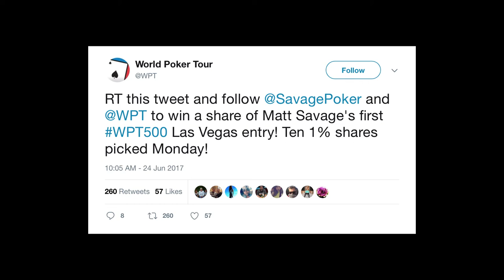Welcome to Day 2 of the 2017 WPT500 Las Vegas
The 2017 WPT500 Las Vegas attracted a field of 3,541 entries and generated a prize pool of $1.771 million. WPT Royal Flush Crew member Caitlyn Howe is here to update you on the event heading into Day 2 from ARIA Resort & Casino.